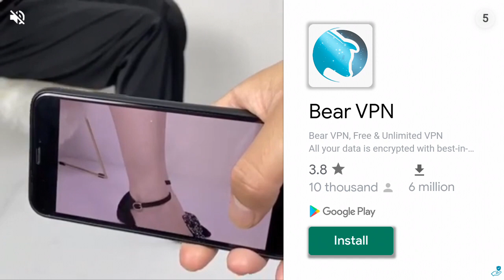HOW TO MAKE XP FARM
please like 100 like goal please complete guys.
you are the legend guys